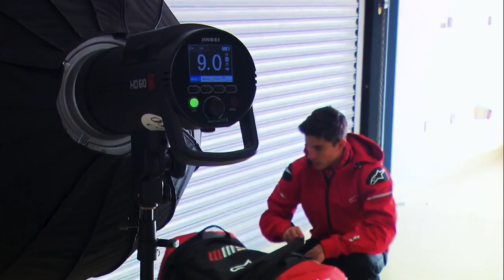MM93 Collection: Alpinestars & Marc Marquez Collaboration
Hey guys, it’s your boy CZAR KAISER and today I wanna share with you the official promo video for the Alpinestars & Marc Marquez MM93 Collaboration. Marc Marquez discusses his brand-new collaboration with Alpinestars – The MM93 Collection!